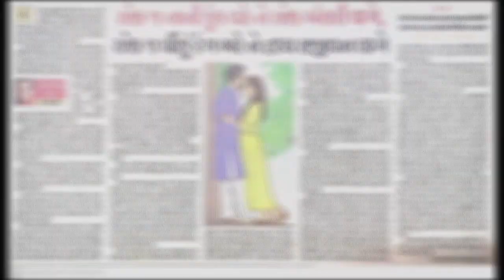RKG | Inayat Rupwala | રણમાં ખીલ્યું ગુલાબ | Ranma Khilyu Gulab | Dr Sharad Thakkar | KHELAN NAGAR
10,000 views  PODCAST | રણમાં ખીલ્યું ગુલાબ | Ranma Khilyu Gulab
Gujarati story | ran ma khilyu gulab | રણમાં ખીલ્યું ગુલાબ

રણમાં ખીલ્યું ગુલાબ by ડૉ.શરદ ઠાકર ..

Ranma Khilyu Gulab Vol.7 Gujarati Book by Sharad Thakar (Dr)

Story Writer Dr. Sharad Thakar
Publisher – Divyabhasker News Paper

Narrated and production by Khelan Nagar 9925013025, Ahmedabad, India